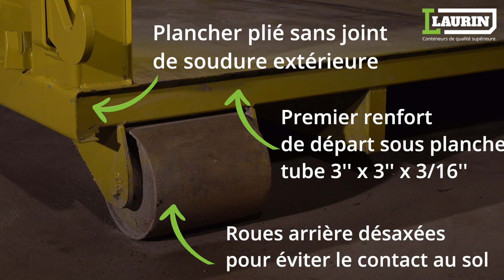Laurin Conteneurs: Conteneurs trans-rouliers LOMF (Médium Fort)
Les conteneurs trans-rouliers sont conçus pour répondre à différents besoins : travaux de construction, de rénovation, de démolition, de toiture et de terrassement. Ils sont utilisés par les municipalités dans les centres de tri.

Les conteneurs trans-rouliers sont aussi utilisés pour la collecte des matières résiduelles et recyclables. On les retrouve principalement dans les secteurs commerciaux et industriels en raison de leur grande capacité. Pour être vidé, ce type de conteneur doit être déplacé à l’aide d’un camion trans-roulier.